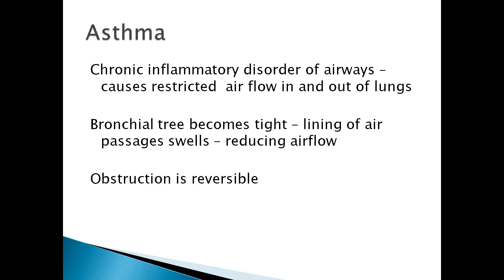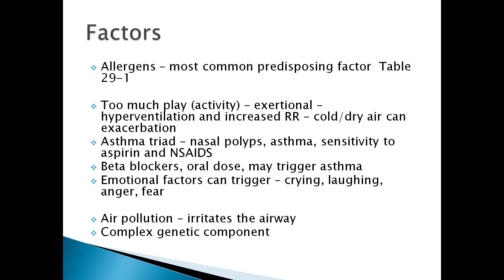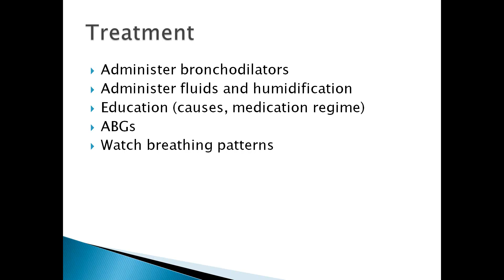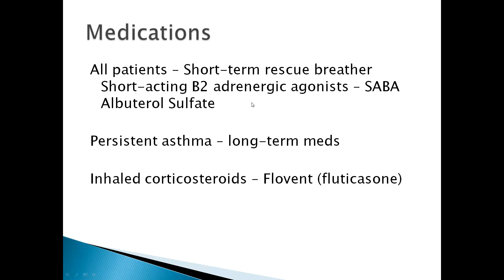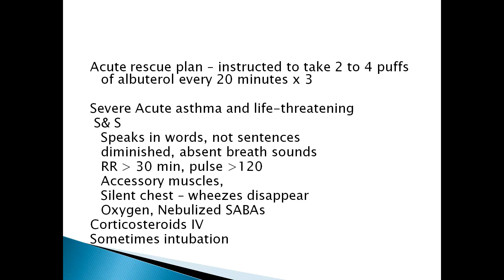Respiratory II part 1